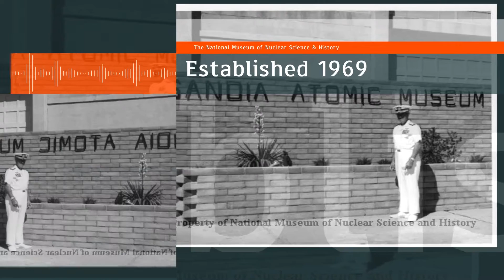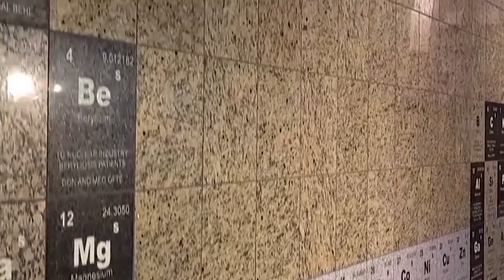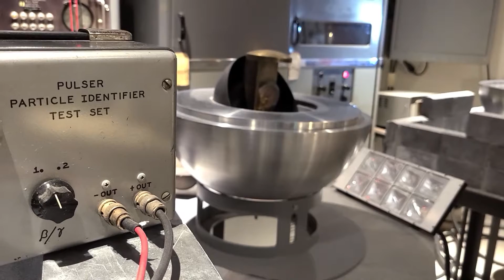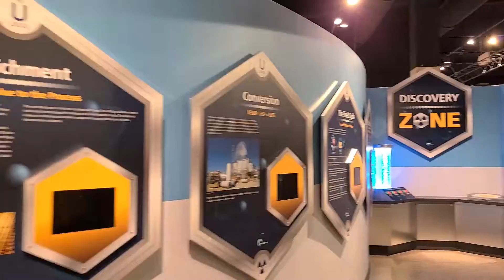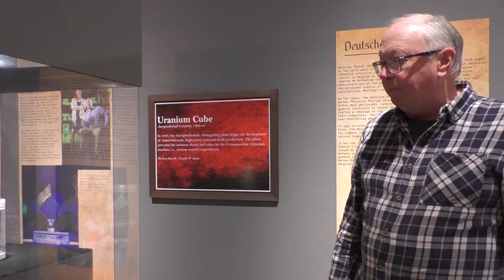Virtual Museum Tour | National Museum of Nuclear Science & History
Welcome to the National Museum of Nuclear Science & History

A virtual tour of the National Museum of Nuclear Science & History
Featuring Museum Director Jim Walther and Deputy Director Jennifer Hayden

The museum is now open to the public!

Nuclear Museum Youtube Video